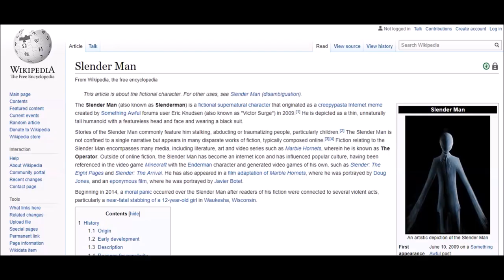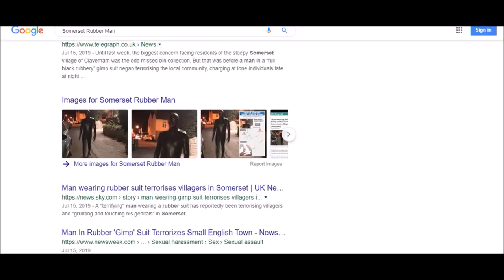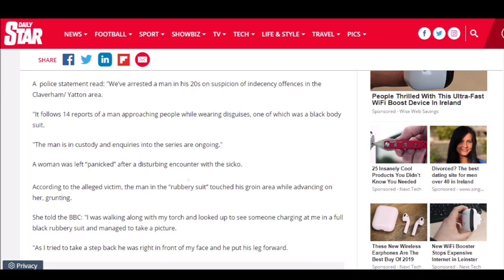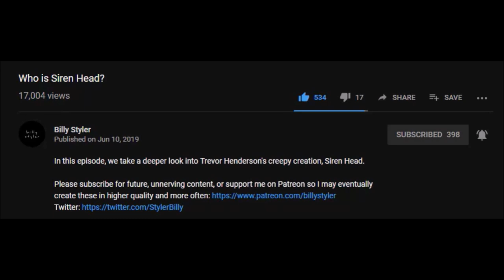Who is the Rubber Man?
A creepy man in a rubber gimp suit has been frightening the residents of Somerset, England. Today, we delve into the story behind who this person is.

Somerset Rubber man
England Gimp Suit
Creepypasta
Abi Conroy
Unnerving Image
Unnerving Music